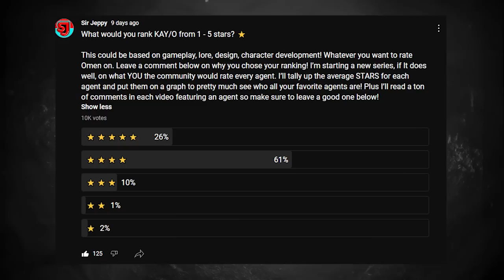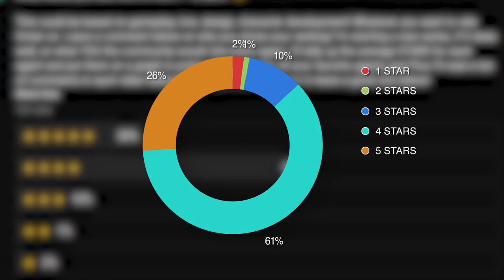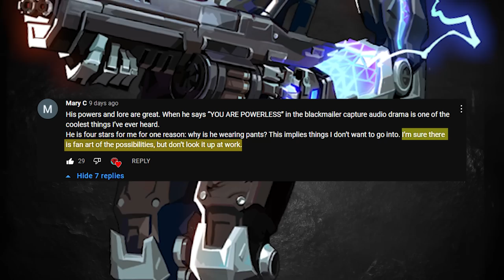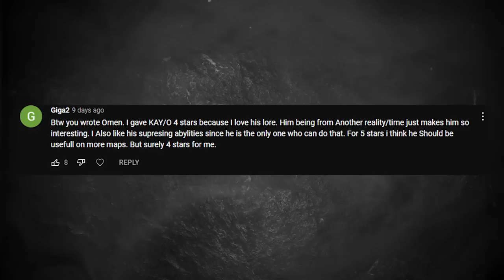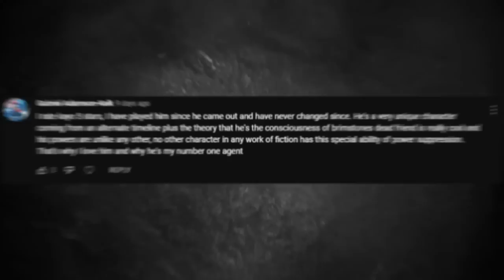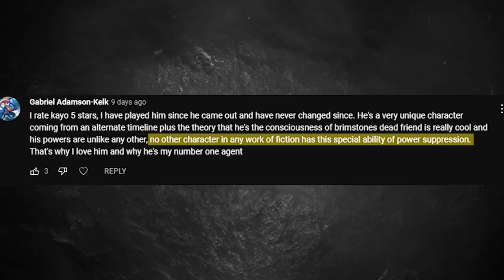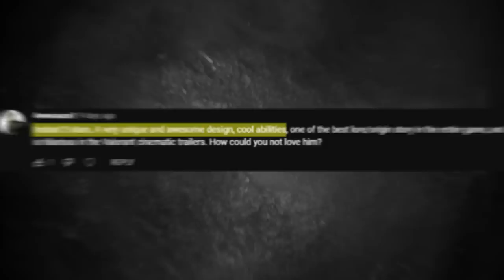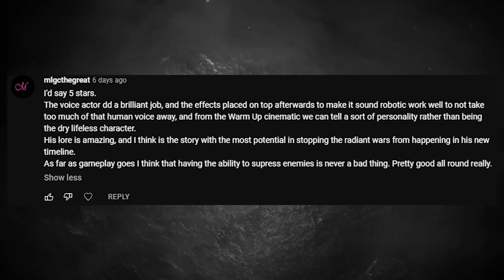Do Valorant Players Really Hate KAY/O? Battle of The Agents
Download Valorant Tracker FREE!
Do Valorant Players Really Hate KAY/O? Battle of The Agents! In the newest episode of the series, I see what the community thinks about KAY/O! I asked you all on a poll to rate KAY/O from 1 through 5 stars! We're going to see if Valorant players hate or love KAY/O!

kayo valorant
valorant kay/o
valorant kayo
valorant tips and tricks
kay/o valorant
kayo lore
kayo guide
sir jeppy
valorant cinematic
valorant new agent
valorant gameplay trailer
valorant lore explained
kayo valorant guide
kayo valorant gameplay
kayo valorant trailer
kayo valorant lore
kayo valorant voice lines
kayo valorant abilities
Do Valorant Players Really Hate KAY/O
Battle of The Agents
valorant
radiant wars
radiant wars valorant
radiants